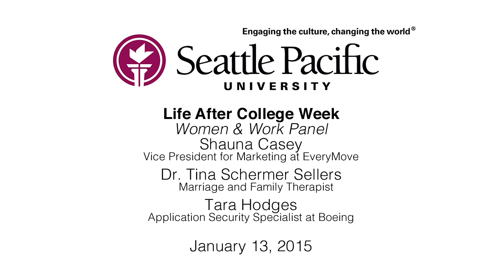Women & Work Panel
Life After College Week
Shauna Casey
Vice President for Marketing at EveryMove
Dr. Tina Schermer Sellers
Marriage and Family Therapist
Tara Hodges
Application Security Specialist at Boeing